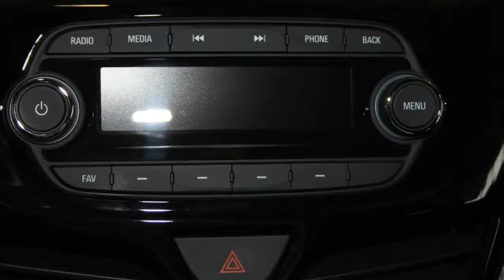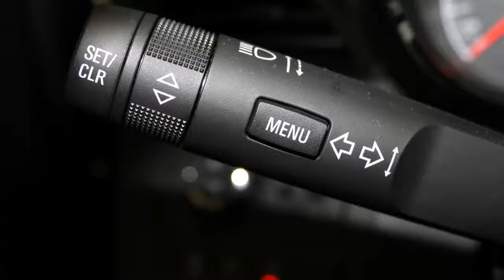Opel KARL 1.0 (75pk) Edition (aktie / rijklaar)